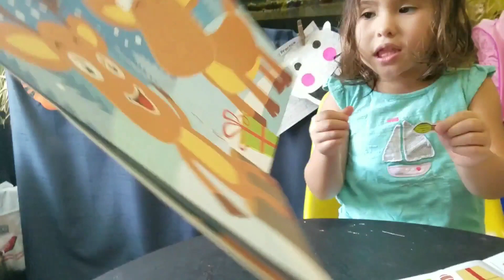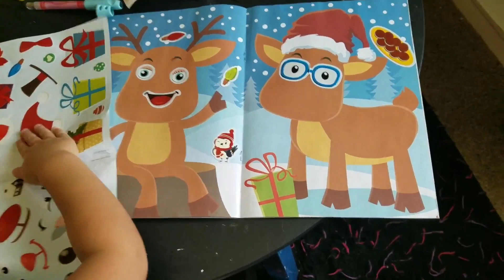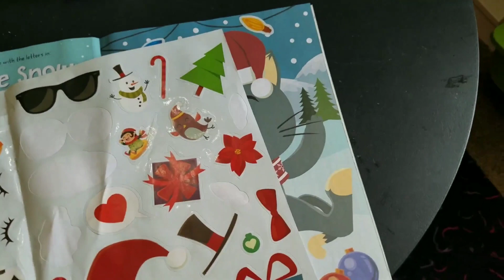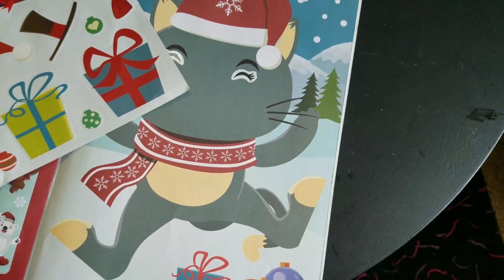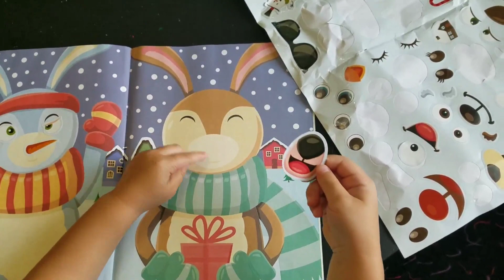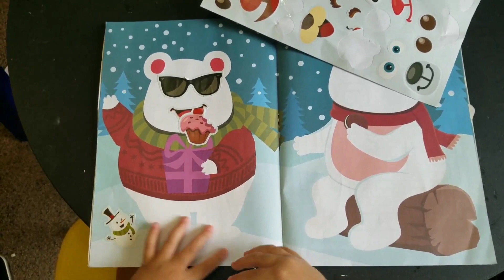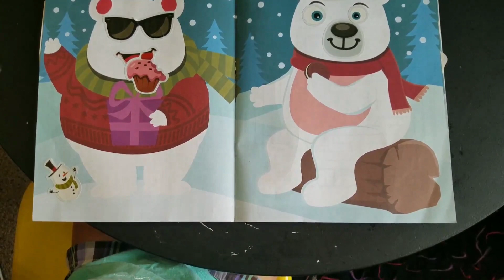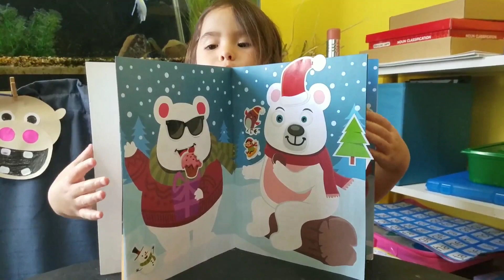Sticker Activity with Abby || Abby Mini Fun